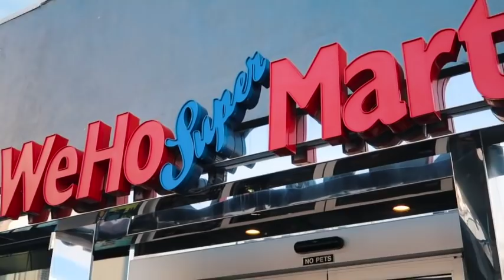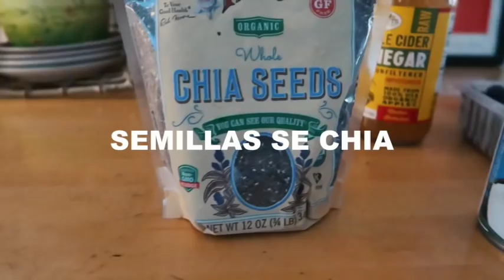El MEJOR smoothie para la mañana... O el PEOR.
Mi primer smoothie de varios que quiero compartir con ustedes! Espero que disfruten de este video!! :) Los amo mucho.